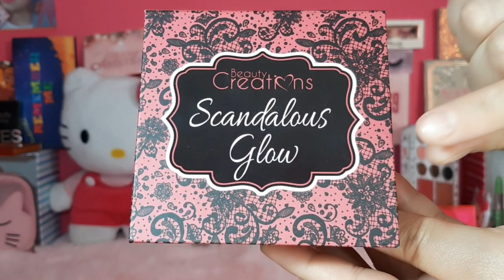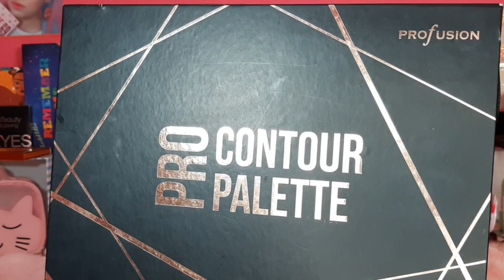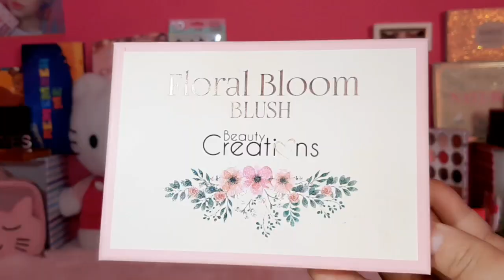LOOK NAVIDEÑO EN COLABORACIÓN CON LOGEAN C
💟 Colaboraciones / PR

💟 Canal de Logean C